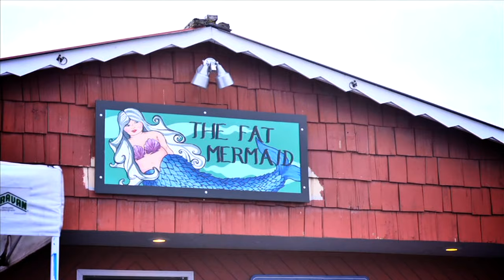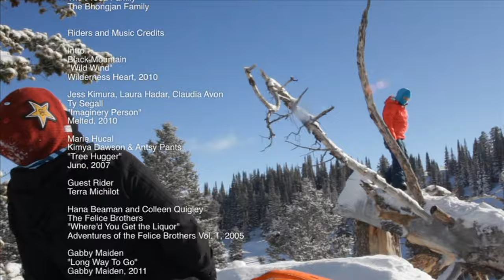Winter Wars | Peep Show (2011)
00:00 Intro
01:41 Jess Kimura
02:48 Laura Hadar
03:02 Claudia Avon
03:40 Marie Hucal
05:07 Hana Beaman & Colleen Quigley
07:24 Gabby Maiden
08:12 Danyale Patterson
10:37 Darrah Reid-McLean
11:58 Bryn Valaika & Gabi Viteri
14:03 Silvia Mittermüller & Celia Miller
16:03 Robin Van Gyn
17:54 Madison Blackley
19:08 Friends
20:31 Annie Boulanger
22:30 Desiree Melancon
24:48 Credits